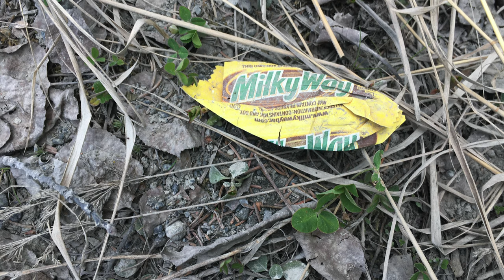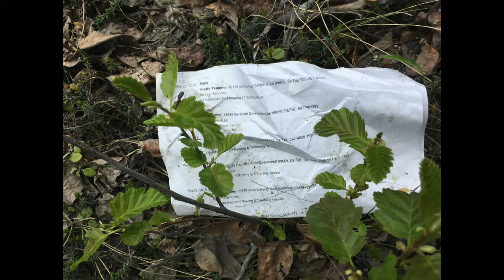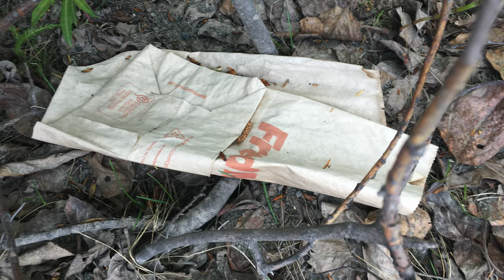Trash Alaska?!?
First of my Trash America Series!  I have long been an environmentalist and hate how we trash our planet.  I hope my video inspires people to take more care for the environment.

The cover photo was taken on Kenai Beach in the Winter.  The tracks are not through sand but snow.

This video was made in Soldotna, AK, but I have picked up trash all over.

I used a plastic bag for the trash I picked up, but because the bag was plastic and trash itself, I have transitioned to using a 5 gallon plastic bucket to pick up trash.